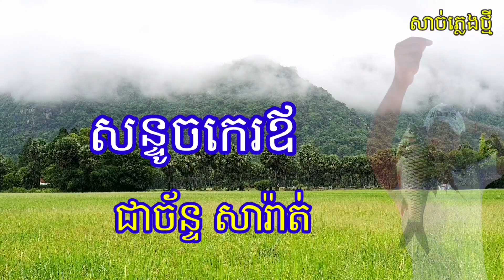សន្ទូចកេរឪ ជាច័ន្ទ សារ៉ាត់/ ច្រៀងថតភ្លេងថ្មី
សូមរីករាយស្តាប់កំសាន្ត
សំនៀងដើម កែវ សារ៉ាត់
ច្រៀងCoveថ្មីដោយ ជាច័ន្ទ សារ៉ាត់
ធ្វើសាច់ភ្លេងថ្មីទាំងស្រុងដោយលោក កូឡា
កម្មសិទ្ធិសាច់ភ្លេងថ្មីដោយ ជាច័ន្ទ សារ៉ាត់
សូមអរគុណ